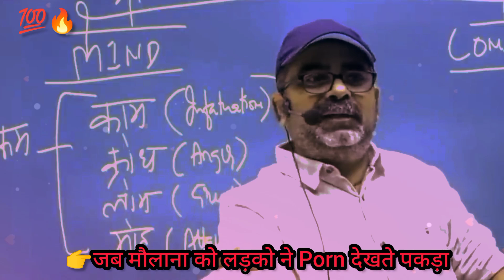👉जब मौलाना को लड़को ने Porn देखते पकड़ा 💯🔥|| Avadh ojha sir motivational || Life Line Motivational